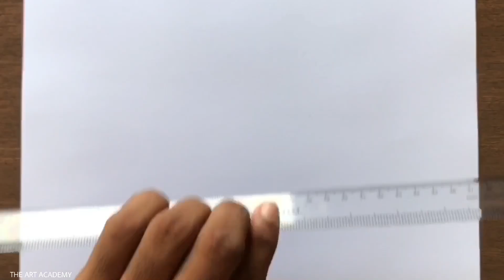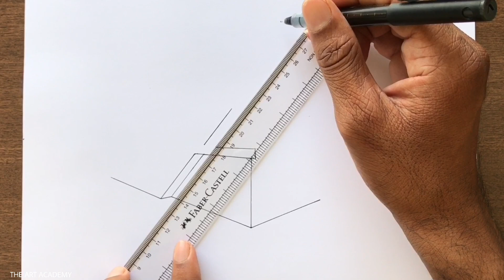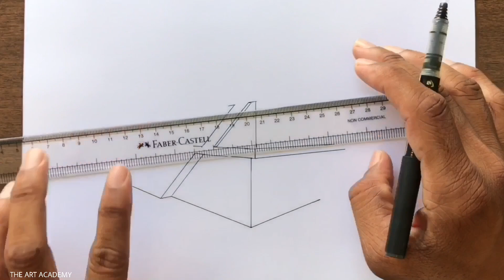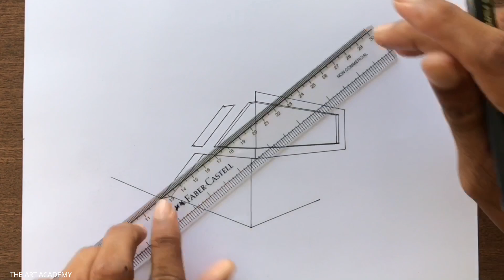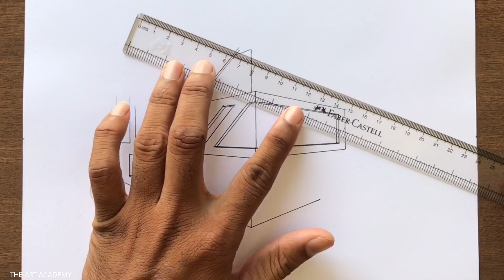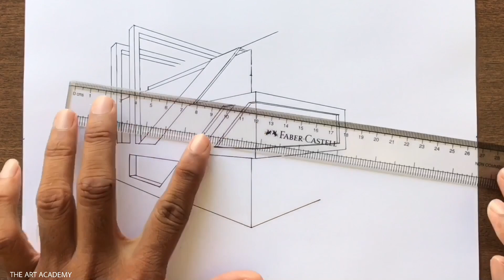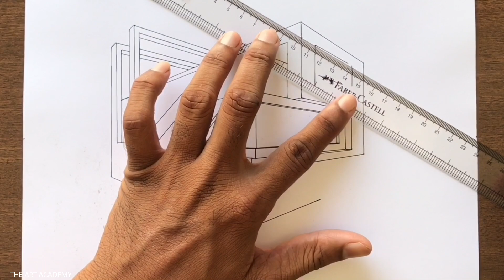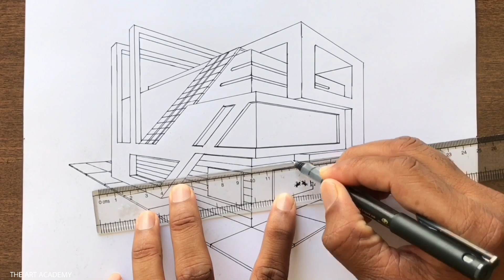How to Draw a Building in 2-Point Perspective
Modern Building Drawing using Two-Point Perspective Step-by-step for Beginners in Easy Way